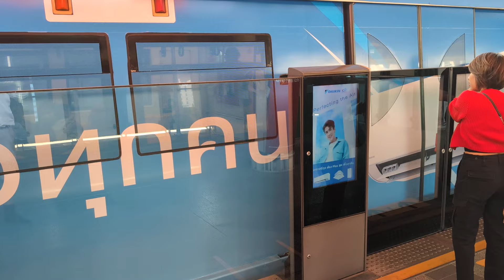LIVE FROM BANGKOK - BTS SkyTrain Chidlom